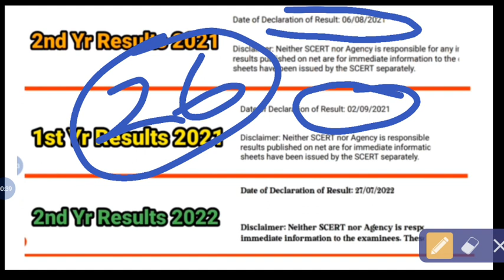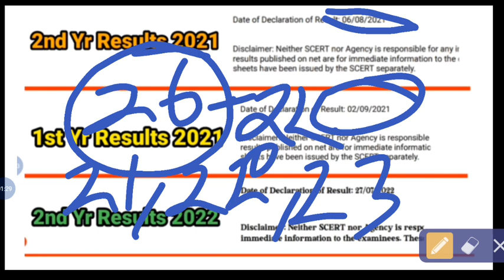D.EL.ED & DPSE 1st YEAR RESULT 2022 ||DATE ANNOUNCED TODAY || DIET 1st YR RESULTS || SCERT RESULT